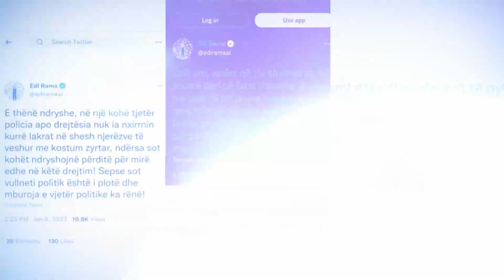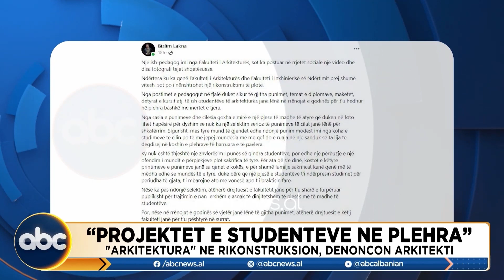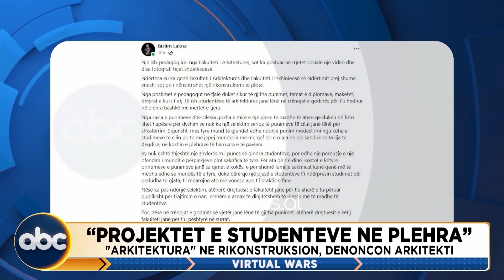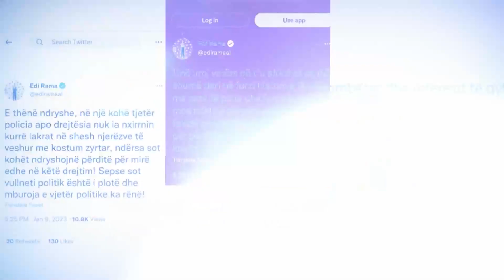Virtual War, 26 Prill 2023 | ABC News Albania